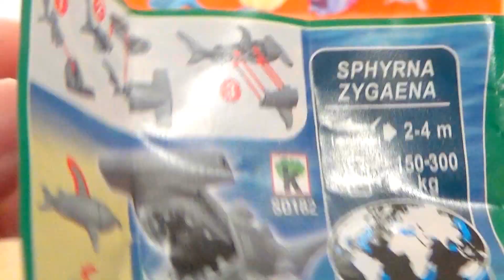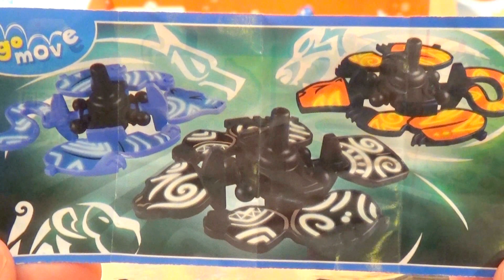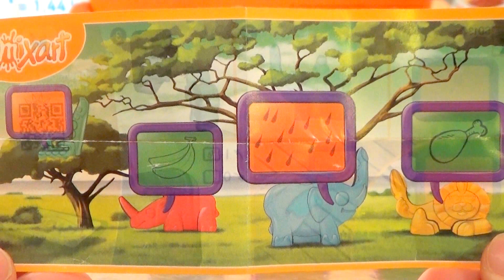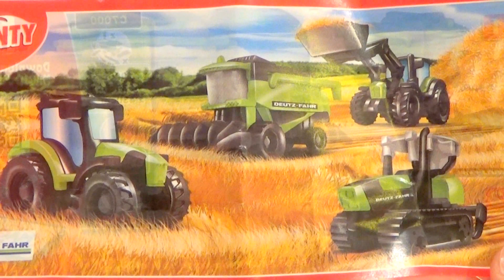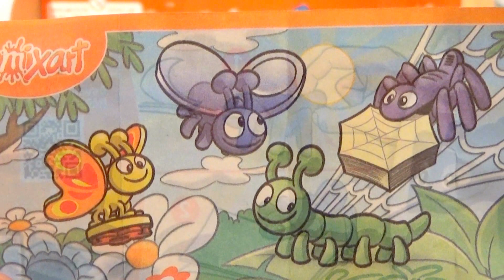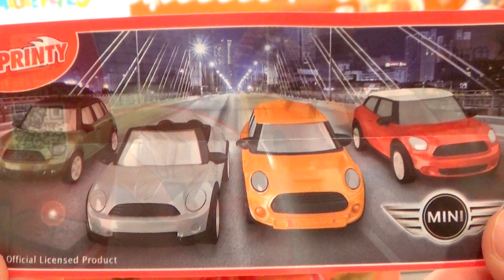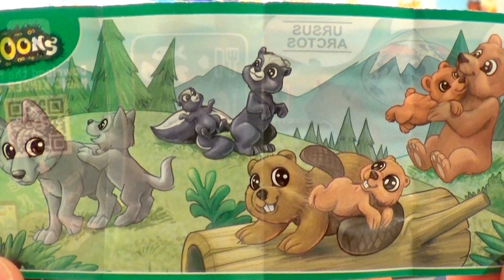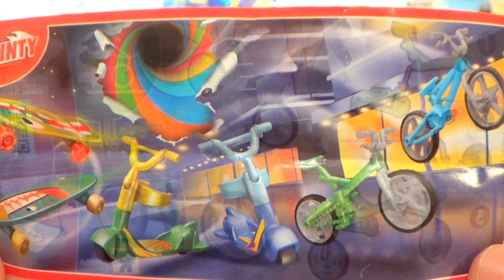Kinder Surprise 72 eggs BIGBOX Unboxing (Finding Dory) - part #7